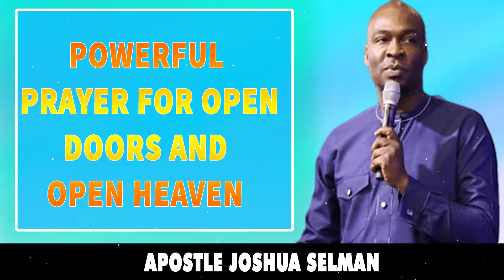POWERFUL PRAYER FOR OPEN DOORS AND OPEN HEAVEN - APOSTLE JOSHUA SELMAN